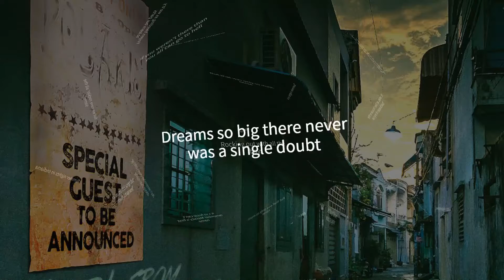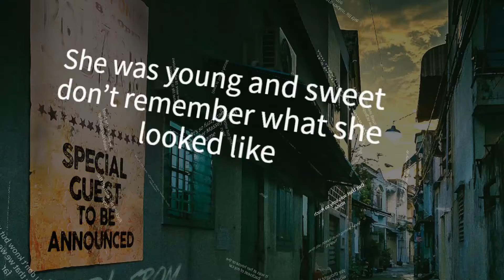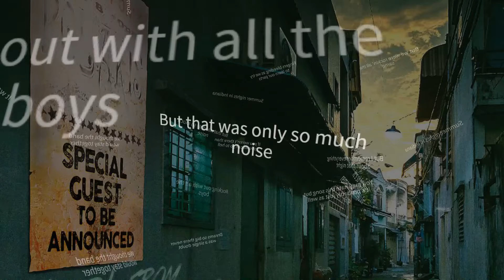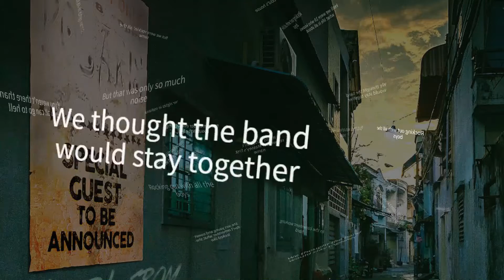Special Guest To Be Announced - "Summer Nights" (Official Lyric Video)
Verse 1:
Down at Todd’s house in the basement working hard
Fingers bleeding as we try to learn our parts
Dreams so big there never was a single doubt
Hell we were 18 who knows what life is all about

Chorus:
Summer nights in Indiana
Rocking out with all the boys
We thought the band would stay together
But that was only so much noise

Verse 2:
She was young and sweet don’t remember what she looked like
But I remember everything about that night
It was at her house or the backseat of my car
Well I don’t know but I’ll tell you that we went too far

Bridge:
It’s so fuzzy can’t remember Massey’s first name
But the were rocking all the same
You may hate this song but it’s probably just as well
If you weren’t then well you all can go to hell